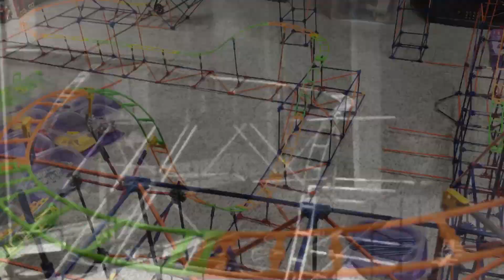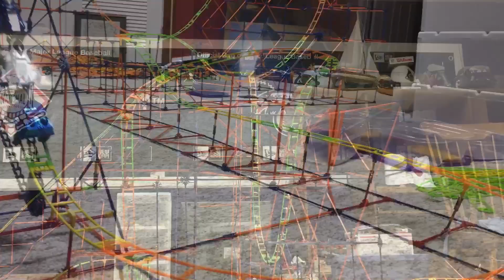untamed beauty - a micro k’nex coaster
it’s so beautiful, yet so deadly.. and it was after me. i need to escape.. and fast.